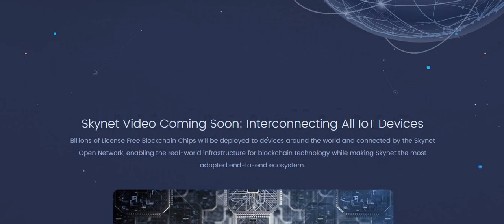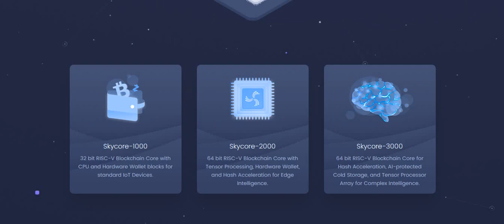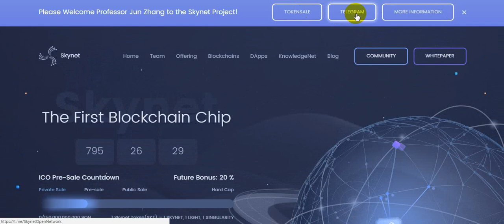Обзор проекта Skynet